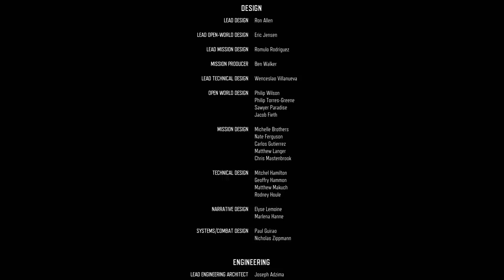THEY CAN KEEP SARAH!! WHATEVER!!( "DAYS GONE" ENDING)